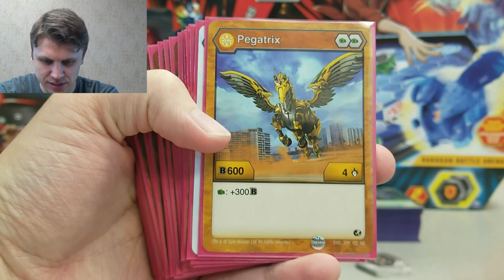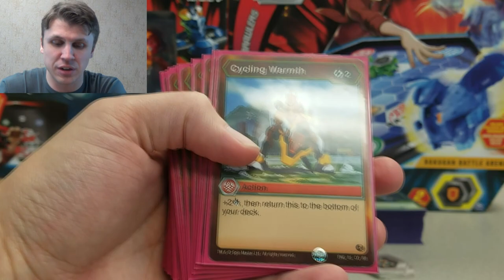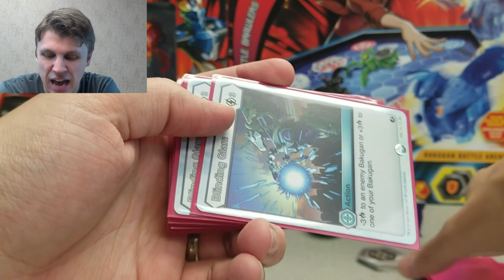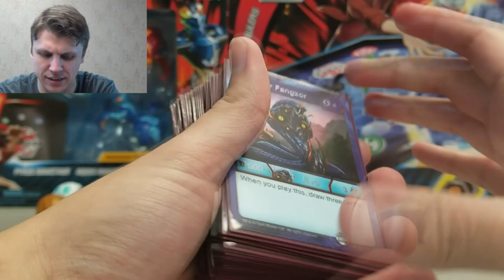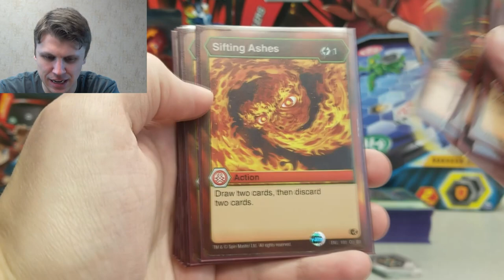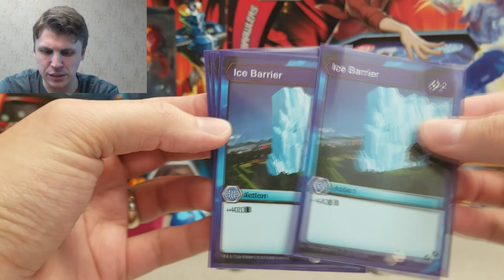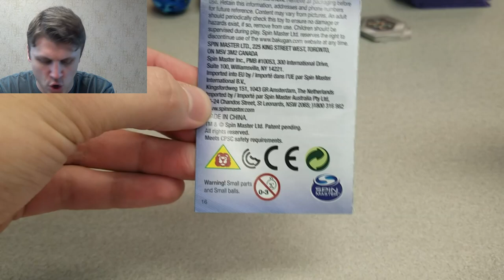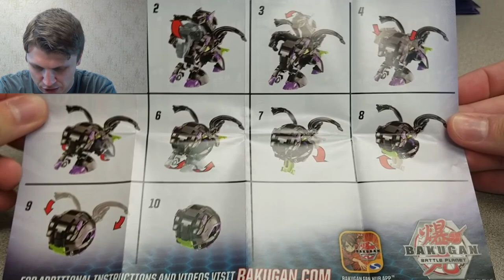Bakugan Battle Brawlers Opening All 3 Starter Sets with 40 Card Decks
Today Jeff is opening / unboxing and reviewing ALL 3 Bakugan Battle Brawlers Starter Sets with 40 card decks. Which deck do you think is best or worst and why? What color/faction of Bakugan is your favorite? Do you want me, Jeff, to do a how to play / tutorial video? Let me know any or all of that and more in the comments!

We, The Game Capital, are a local game store in De Pere, WI. If you are in the area, look us up and visit us!

You can find SOME of what we offer on our